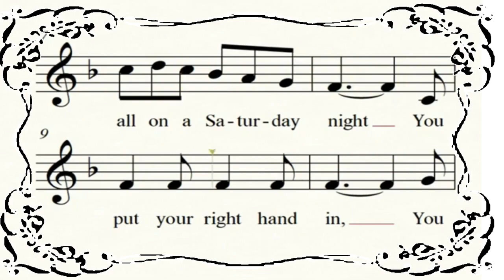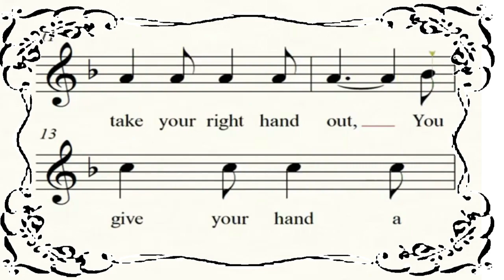LOOBY LOO |TIME SIGNATURE | MUSICAL SCORE (PLUS INSTRUMENTAL)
GRADE 6 MODULE

QUESTIONS AND ANSWERS AT THE END OF THE VIDEO
also check out:

And if you want to release your music on RouteNote for free on any music distribution platforms like Youtube, Spotify, Amazon, iTunes, etc. use this
and this is the code: 2f8dea24